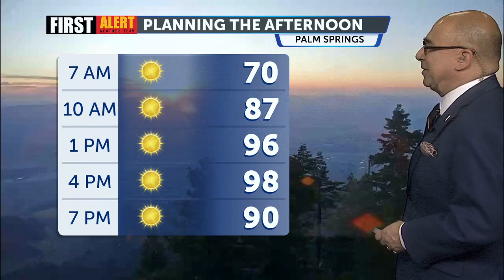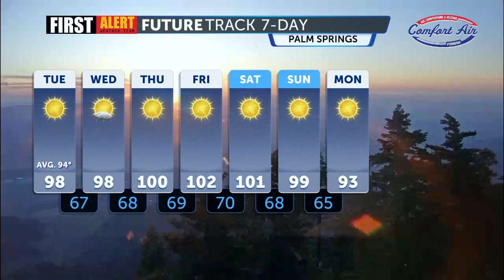First Alert Forecast with Patrick Evans Tuesday, May 14, 2024